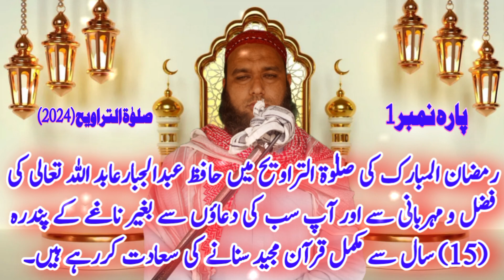Taraweeh 1st Night / Taraweeh From Pakistan / Taraweeh Beautiful Reaction / Hafiz Abdul jabbar Abid.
My Self " Hafiz Abdul Jabbar" and You'r Watching "
Madrasa Tahfeez Ul Quran" YouTube Channel in this Channel you will
learn about Islamic Channel.

_/LINKS\

SUPPORTING